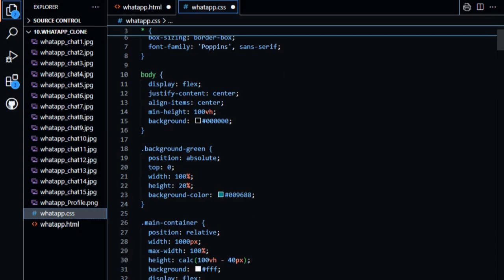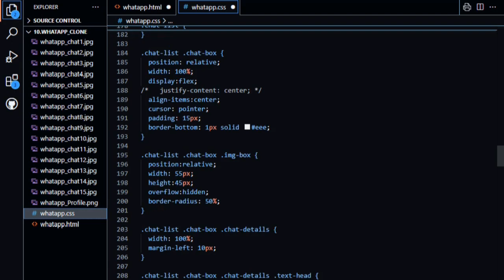Create WhatsApp Clone Using HTML, CSS and JavaScript || Frontend Project For Beginners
Other Projects Source Code

Source Code In Telegram And GitHub

The content video created by Soham (@TechByWebCoder ) are protected by copyright